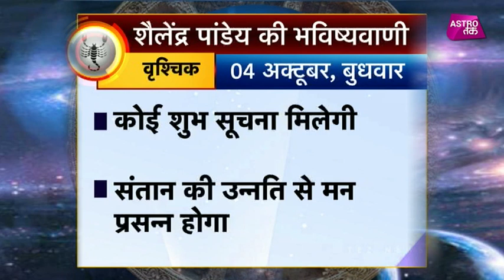वृश्चिक राशि का राशिफल | 04th Oct 2017| Pandit Shailendra Pandey | Astro Tak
शैलेंद्र पांडेय की भविष्यवाणी- सिर्फ एक मिनट में वृश्चिक राशि वालों के पूरे दिन का हाल और एक ऐसा उपाय जिससे दिन बन जाएगा कमाल